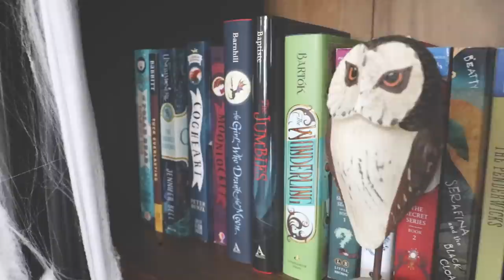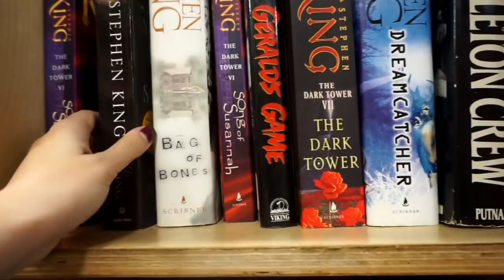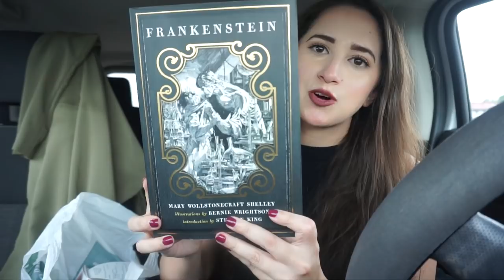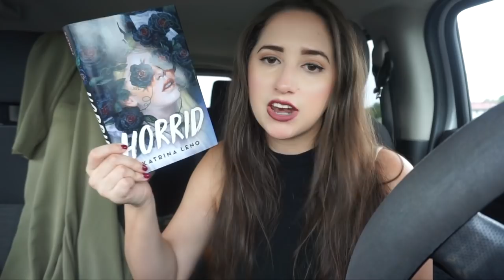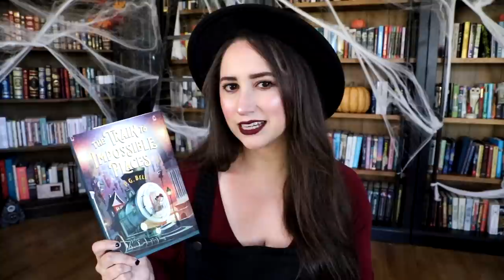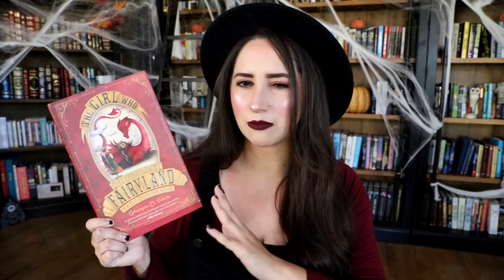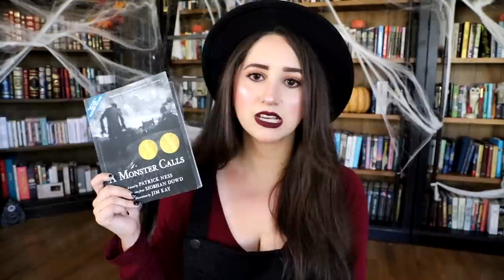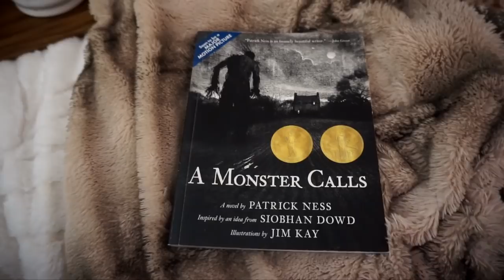A Cozy Fall Reading Vlog | Autumn Reads, Bookstore Shopping, Painting Pumpkins, & Baking Apple Pie🍁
Hi spooky friends! Here's my Adventures Through Wonderland autumnal reading vlog! I had the best time reading middle grade and doing all the fun fall cozy things! I hope you're all doing well!🎃

Books mentioned:

The Train to Impossible Places by P.G.Bell

When a Monster Calls by Patrick Ness

The Girl Who Circumnavigated Fairyland in a Ship of Herr Own Making by Catherynne M. Valente

Nightbooks by J.A. White

For Vengeance and Valor by Ally Carter

The Ghouls of Howlfair by Nick Thomlinson

Cohost: @KalynAbridged
Moderator: @The Little Readers Corner

Amazon Wishlist:

Alexandra Roselyn
2288 Gunbarrel Road  Suite 154-PMD 297